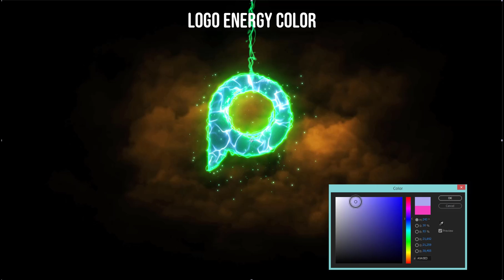Guide lightning strike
We are a multi functional creative agency,
we love Simplicity and great design.